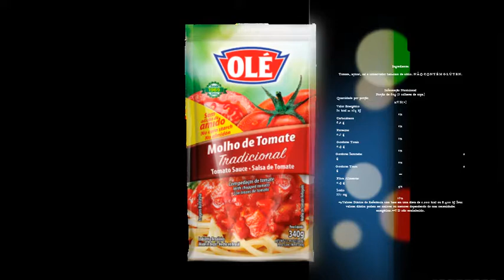MOLHO DE TOMATE TRADICIONAL 340G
Ingredientes

Tomate, açúcar, sal e conservador benzoato de sódio. NÃO CONTÉM GLÚTEN.

Informação Nutricional
Porção de 60g (3 colheres de sopa)
Quantidade por porção %VD(*)
Valor Energético 32 kcal = 134 kJ 2%
Carboidratos 6,2 g 2%
Proteínas 0,7 g 1%
Gorduras Totais 0,9 g 2%
Gorduras Saturadas 0 g 0%
Gorduras Trans 0 g **
Fibra Alimentar 0,9 g 4%
Sódio 357 mg 15%
*%Valores Diários de Referência com base em uma dieta de 2.000 kcal ou 8.400 kJ Seus valores diários podem ser maiores ou menores dependendo de suas necessidades energéticas.**VD não estabelecido.